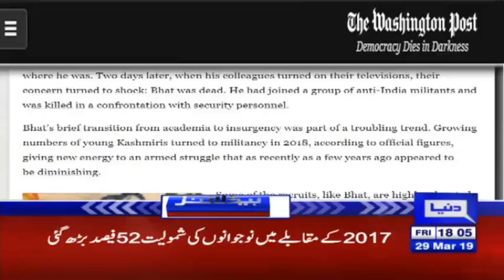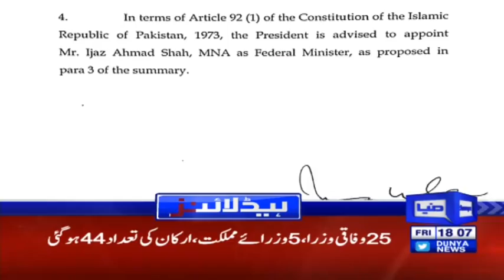PM Imran Khan makes another Big Announcement | Headlines 6 PM | 29 March 2019 | Dunya News